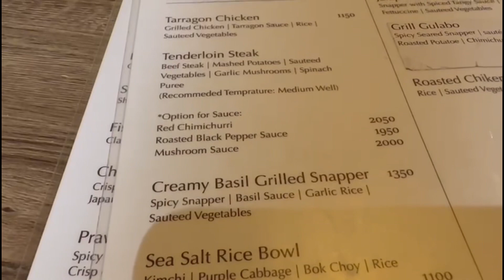Emaar sea salt co experience 😱| bohat maza aya | Life Of Nuzhat